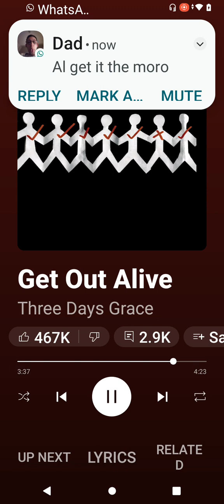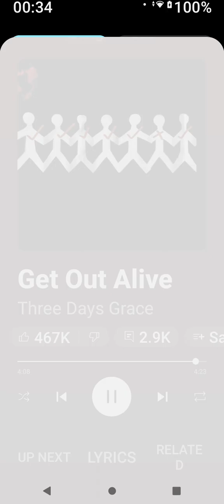ignore the name and stuff